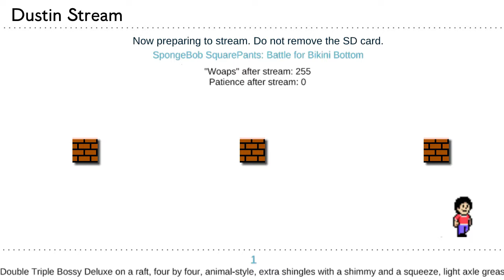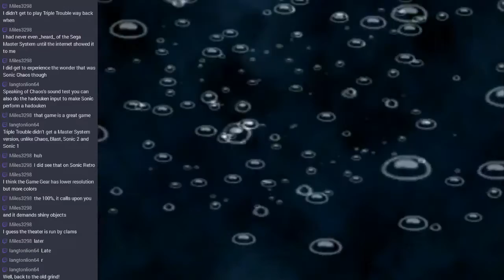[Stream] SpongeBob SquarePants: Battle for Bikini Bottom (Part 5.5)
The game breaks, the stream breaks, dawn breaks, break it down, break wind, etc.